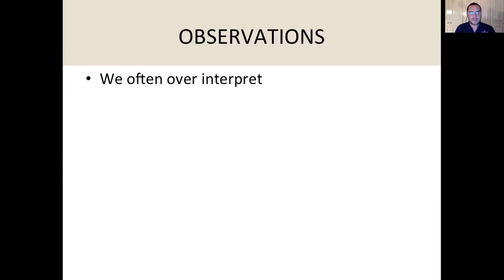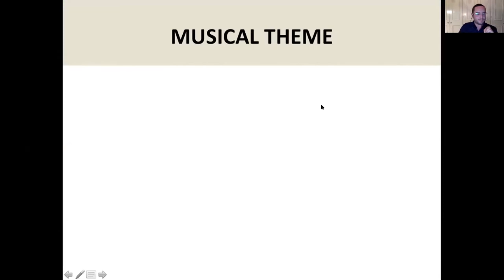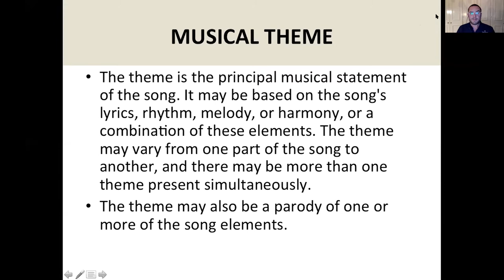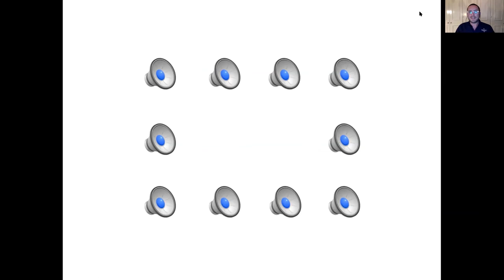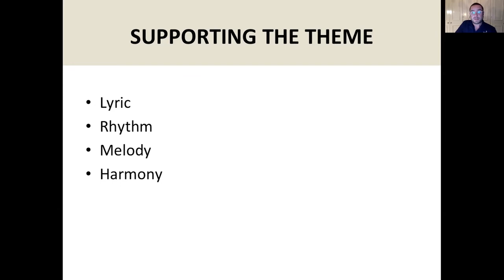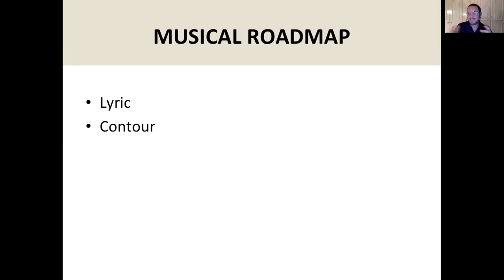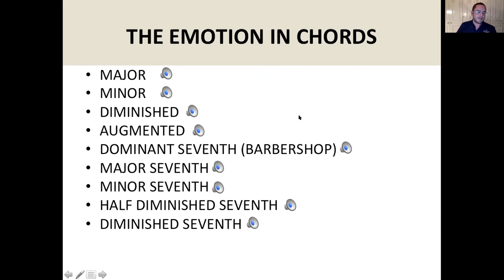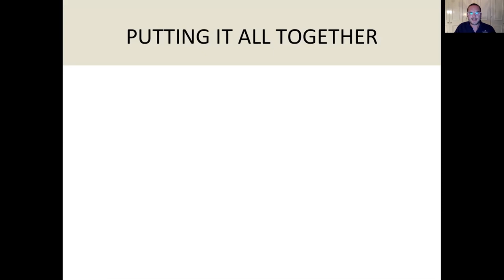BHA Live - ‘Uncovering Your Music’ with Alex Morris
Zoom archive of the BHA Live ‘Uncovering Your Music’ session.